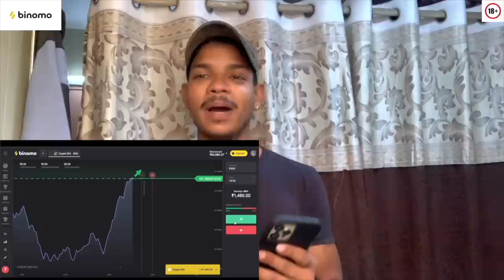66th Vlog😻 || दहिगांवकर brother’s || Ajinkya musical group || AmanDahigaonkar || Pune Vlog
9th may pimpri chinchwad pune 🥁

Haldi show🥁

( Vlog editing )

Camera - all shots shoot on iPhone 12 pro max & iPhone Xr

Special Thank you to all my musicians brothers👏🏻😻🖤 and respectfully Ajinkya musical group 🥁